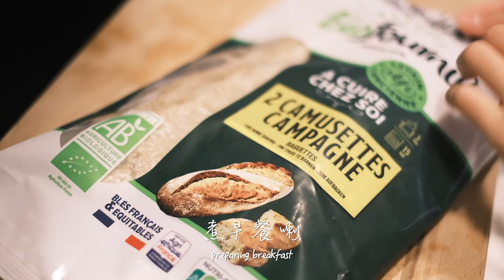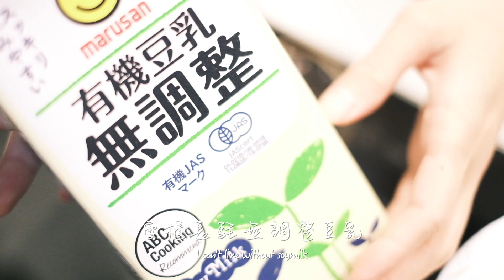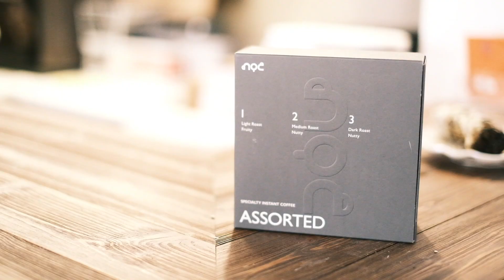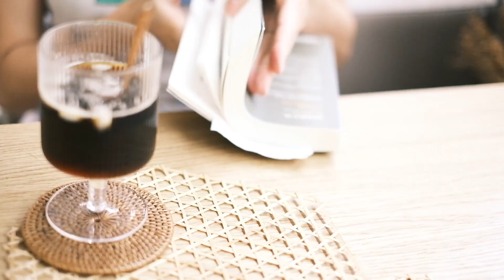[Morning routine] on a ‘DAY OFF’＝朝食:all-day breakfast + 開箱NOC咖啡粉 + 睇書📚ft. 狗仔史納莎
Hello! This is Aubrey
Here you'll find slice of life,study and travel vlog hereᵕ̈
This is a video about waking up to a good morning with my miniature schnauzer